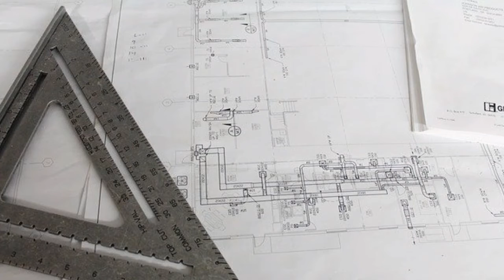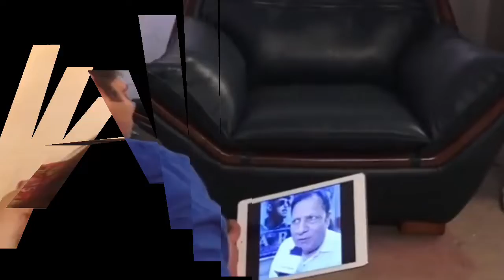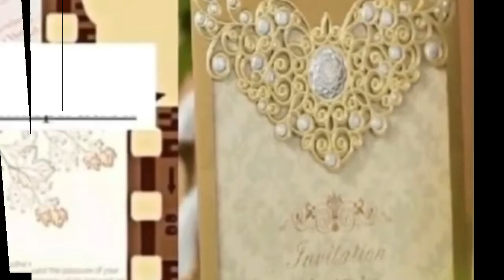Top 10 Interesting Facts About Karina Kaif Wedding Vicky Kaushal | Katrina Kaif WeddingVickyKaushal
Topic to Video - Top 10 Interesting Facts About Karina Kaif Wedding Vicky Kaushal | Katrina Kaif WeddingVickyKaushal

Katrina ka Janm 16 July 1983 ko Hongkong mein hua tha
Finally heroine shaadi ki function Badi dhumdham se celebrate kiya hai

katrina kaif wedding vicky kaushal
Top 10 Interesting Facts About Karina Kaif Wedding Vicky Kaushal | Katrina Kaif Wedding Vicky Kaushal video
katrina kaif wedding vicky kaushal salman khan , katrina kaif wedding vicky kaushal status
katrina kaif wedding vicky kaushal salman reaction
katrina kaif wedding vicky kaushal memes katrina kaif wedding vicky kaushal gift interesting facts katrina kaif vicky kaushal , vickykaushalwedding
 katrinakaifmarriags
Aakfact

Owner & Host |Reseatch | Script | Voice_Over: Asremin Ali Khan

Video Editor: Asremin Ali Khan

Hope to see you again and again..